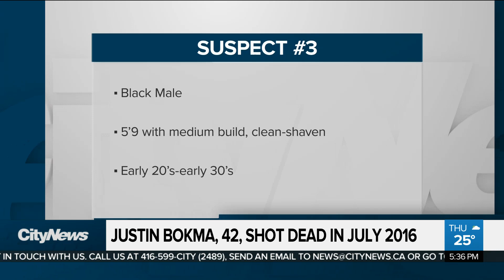Renewed pleas for information in 2016 fatal shooting of two men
Four years after a shooting at a Kensington Market club took the lives of Justin Bokma and LeFranc Matthews, investigators are renewing pleas for information on their killers. Faiza Amin speaks to Bokma's mother about the trauma that lives on.